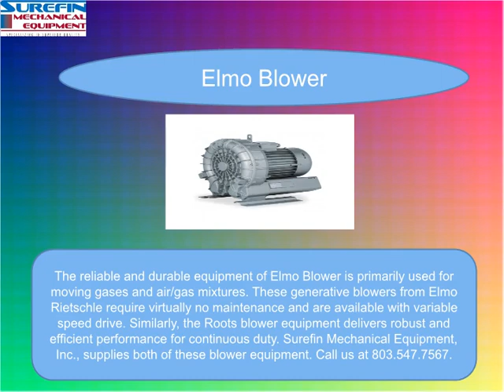Elmo Blower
The reliable and durable equipment of Elmo Blower is primarily used for moving gases and air/gas mixtures. These generative blowers from Elmo Rietschle require virtually no maintenance and are available with variable speed drive. Similarly, the Roots blower equipment delivers robust and efficient performance for continuous duty. Surefin Mechanical Equipment, Inc., supplies both of these blower equipment.